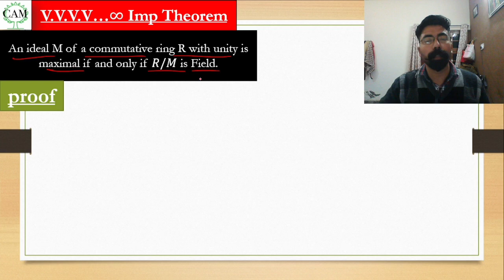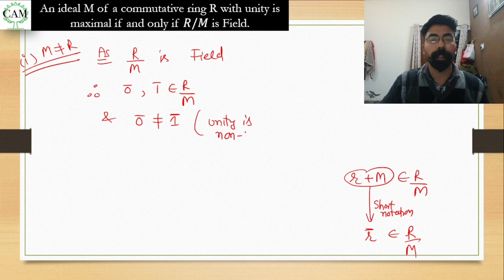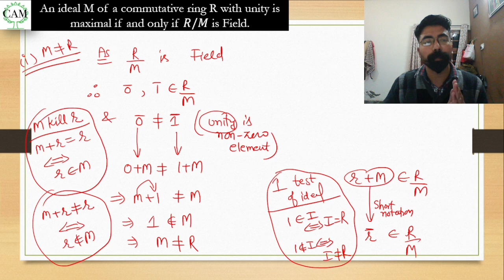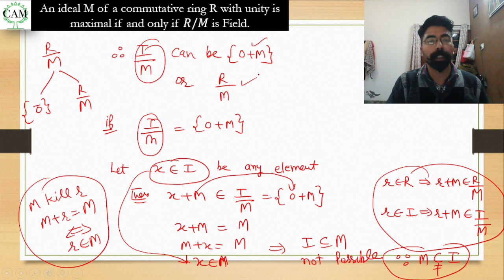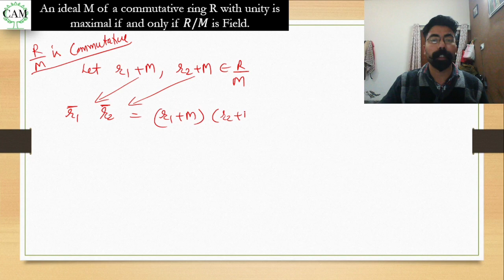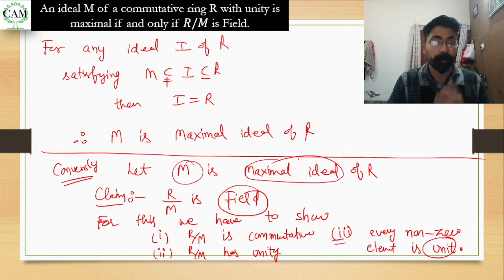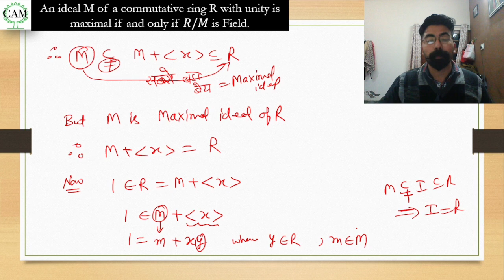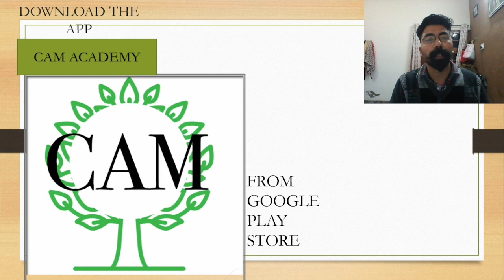R/M is Field iff M is maximal ideal(Imp Theorem)